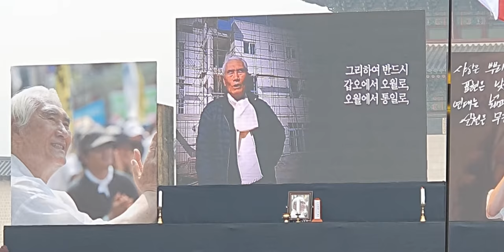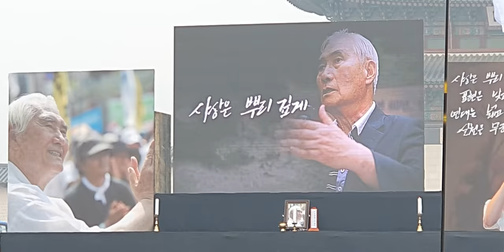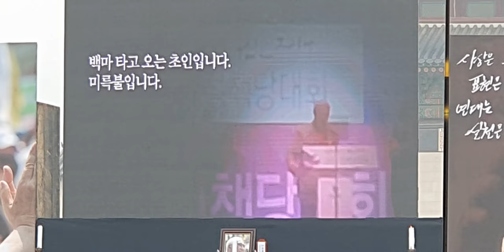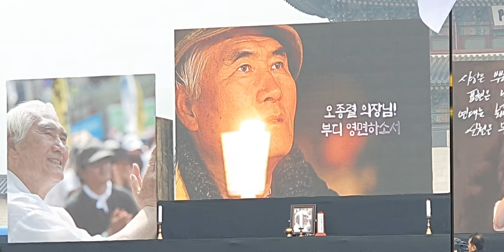[오종렬 영결식] 추모영상 : 갑오에서 오월로, 오월에서 통일로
2019년 12월10일 오전 광화문 북광장. 전 한국진보연대 상임의장 고 오종렬  민족통일장.